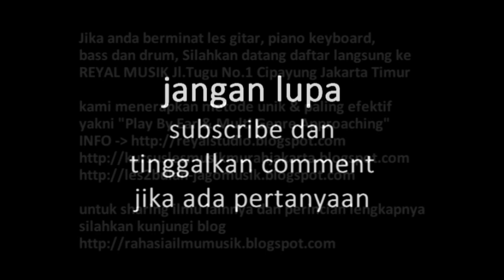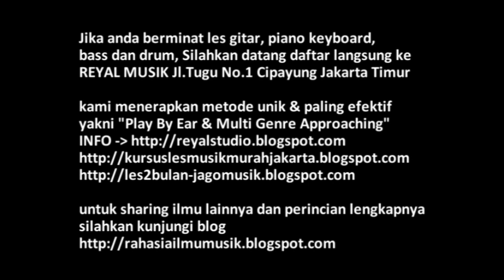Belajar Gitar Blues Dasar Untuk Pemula, Cara Teknik Bermain & Mengenal Akar Musik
iringan dasar blues, teknik melodi improvisasi blues scale & pentatonik minor dg 5 pola mode lengkap, tutorial cara mudah bermain blues utk pemula. video tutorial ini adalah video yang fundamental untuk para pemula dalam memahami dasar bermain gitar blues, didalamnya dijelaskan secara rinci mulai dari iringan progresi dasarnya : A7 D7 E7 (chord dominant).

kemudian belajar melodi gitar blues dengan tangga nada (scale) pentatonik minor lengkap dengan 5 pola mode nya dan juga penjelasan tentang melodi gitar blues scale yang merupakan pondasi tangga nada dalam bermain teknik improvisasi melodi gitar blues, cara membuat melodi gitar, cara mencari melodi gitar, video tutorial cara mudah cepat bermain gitar blues ini adalah video wajib tonton bagi para pemula, selamat menyimak dan semoga bermanfaat...

sejarah musik mencatat bahwa hampir semua aliran musik yang ada saat ini merupakan anak cucu cicit dari BLUES, hampir tidak ada satupun genre musik yang terlepas dari pengaruh blues, jadi mempelajari blues sam dengan mempelajari musik atau ilmu musik, tanpa kenal / tahu blues maka permainan gitar kita akan terdengar hambar, kurang rasa, kurang ngena, kurang mantap jiwa, apapun aliran musik kita mempelajari blues tetap merupakan keharusan karena cuma dalam blues kita akan mengerti asal muasal improvisasi serta feel / soul bermain musik

Info kursus les musik dengan metode belajar yang lebih efektif dan lebih musikal, kunjungi

A Video Tutorial by Dani MKD (Multi-instrumentalist / Music Arranger / Songwriter / Instructor / Musician / Sound Engineer @ReyalMusik)